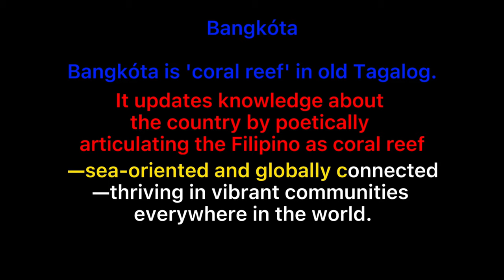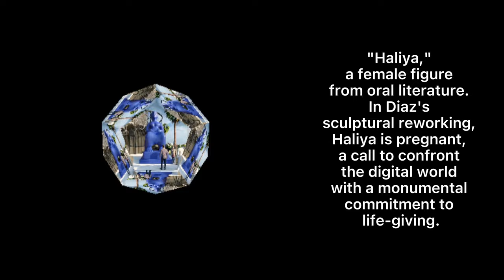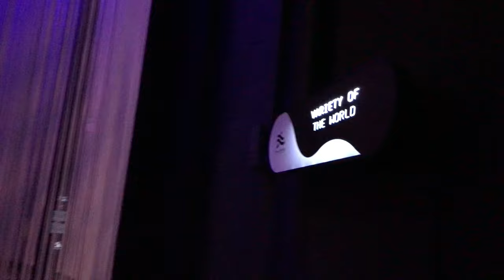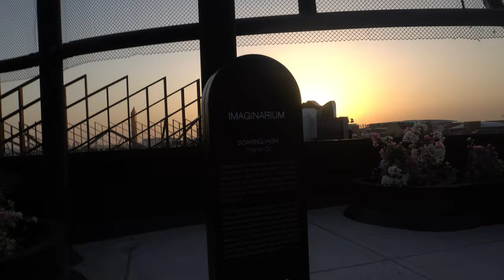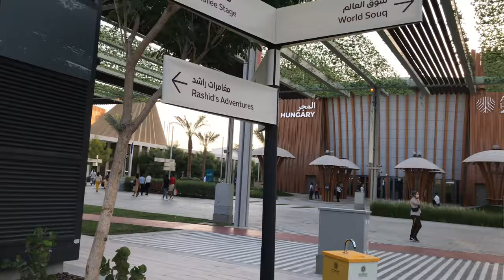Bangkota - Coral Reefs | Philippines Pavilion | EXPO 2020 Dubai, UAE | 4K Video | Full Exhibition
This is my EXPO 2020 Experience.

Presenting a creative and compassionate nation
Bangkóta: Philippine coral reef
The natural, organic shape of the Bangkóta (coral reef) draws you into defined, free-flowing, open spaces, reflecting a culture that embraces openness, meaningful encounters, and connectivity.
Authentic Filipino architecture, art, and design
An epic symphony of nature, culture and a 4,000-year journey
A distinctive culture expressed in food and artisanal and practical luxury products

A spatial form evoking a coral reef, and within, a vanguard music environment, the architectural interiors “grow” the visitors’ imagination with visual experiences and a sequence of artworks that drive updated science about the Philippines and its people.
Artmaking and design interlink with scientific work on ancient Philippines to tell a story from the past—65,000 years of genetic mixing in precolonial Philippine archipelago—to the future—multiple expressions of a tenacious culture sustained for 4,000 years.
An impressive collection of artisanal, contemporary and practical luxury products and designer pieces, all made in the Philippines.
A full and delectable sensory experience with Philippine cuisine, drawn from a rich cultural history and a diversity of flavors, aroma and color.

Quick Facts:
Biggest Philippines Pavilion - 1,386 sqm on a 3,163.25 sqm lot, the biggest the Philippines has showcased in any Expo
700,000 Filipinos in the UAE - A strong, natural audience base of overseas Filipinos in the UAE
Philippine creative economy in focus - A platform for globally-recognised and up-and-coming Filipino creative minds and talents

Bangkóta is 'coral reef' in old Tagalog, one of the 175 Austronesian languages in the Philippines. It updates knowledge about the country by poetically articulating the Filipino as coral reef—sea-oriented and globally connected—thriving in vibrant communities everywhere in the world. From the ocean-voyaging Austronesians to the Filipinos of today, they were and still are connected by the world's oceans—a 4,000-year journey of cultural sustainability.

Bangkóta is the story of every Filipino.

The editing including video transitions, clip recording, montages, video filters and texts are done by me.

Also, if you were accidentally taken by the video or unintentionally captured inside the video frame and if you wish to not be included, please feel free to email me thru the above email. I'd be gladly to either blur you or trim the video and rid of it. Cheers!

2.  "its fair use" No copyright is claimed and to the extent  that material may appear to be infringed , I assert that such alleged infringement is permissible under U.S. and Philippine copyright law. If you believe material have been used in an unauthorized manner, please contact the poster.
3. This Video is not associated with any company or products mentioned on the video.
4. No intention to infringe photos or audio used in this video.
5. This video is NOT intended to educate nor promote the vaccine but to make people aware thru personal experience.